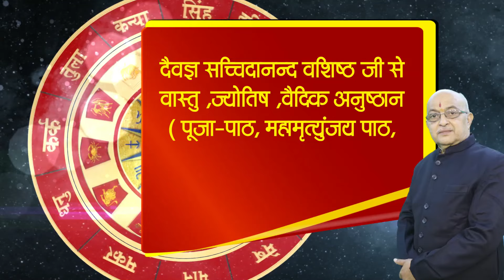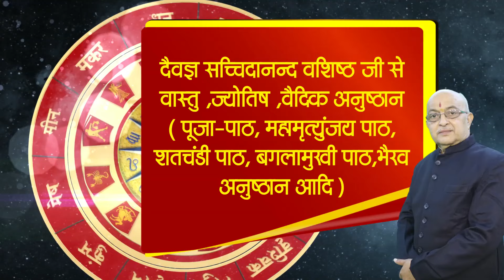अगर कुंडली में मंगल दोष है तो ये उपाए करें